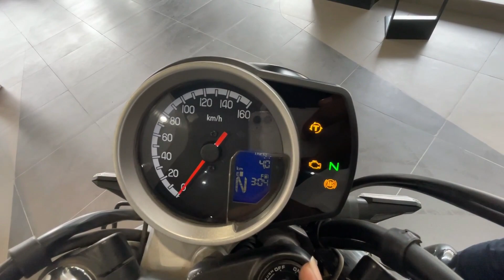Honda CB 350R 2022 Model Price Mileage New Features|| Best Indian Cruiser Bike?